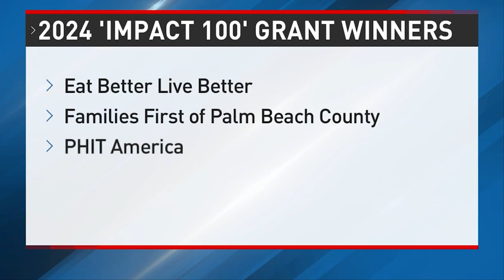Impact 100's grand luncheon awarding one million dollars to local non-profits.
BOCA RATON, Fla. (CBS12) — Impact 100 celebrated its annual grand awards luncheon on April 30, awarding 1 million dollars to local non-profit organizations to support their important missions.

It's an amazing group of women, more than 800 strong.
Each member donates one thousand dollars a year which is distributed as grants to local non-profits.

It was my pleasure to serve as emcee for the luncheon at The Boca West Country Club and to participate in the voting process.

Here are the Impact 100 “2024 Grant Winners,” each receiving a $100,000 grant:
In the Arts, Culture & Historic Preservation Category, Youth Orchestra of Palm Beach County. Its mission is to provide exceptional music education and performing experiences through youth development and community engagement while cultivating an appreciation of classical music within the community.